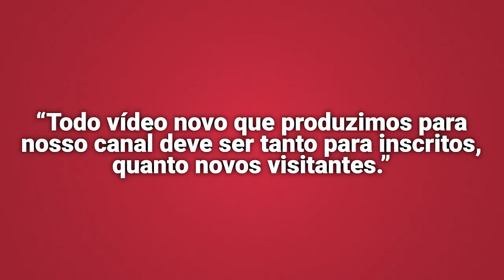Dicas Para Youtubers : Ganhar inscritos com críticas negativas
Se está procurando dicas para Youtubers essa que eu vou te passar hoje vai te ajudar a ganhar inscritos com criticas negativas.

Eu separei 5 dicas que são muito importantes sobre transformar criticas negativas em "ganhar inscritos" e crescer no youtube e essas são dicas são tanto para Youtubers iniciantes quanto mais avançados, afinal todos nós vamos receber e recebemos criticas.

01 - Falamos sobre as críticas soltas, que vemos nos comentários, e se devemos ou não atender a elas.

02 - Criticas soltas porém com engajamento no comentário o que fazer?

03 - Cuidados com criticas direcionadas para videos,  quadros e/ou canal.

04 - Analise de criticas com base no objetivo do canal.

05 - Aumentar engajamento aplicando alterações por criticas.